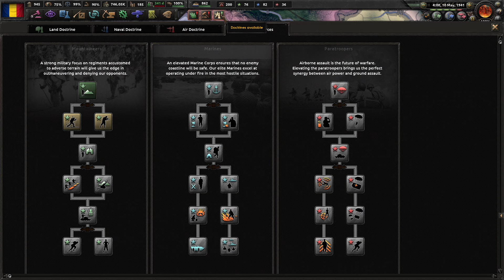HOI4 | KX | Romanian Legionary Kingdom | LAM | Corneliu Codreanu | #7 | There Can Be No Dissent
A Big Thank You To "The Grey Patriot" On DeviantArt For The Fantastic Legionary Kingdom of Romania Flag! Check Him Out:
In This Series, Corneliu Zelea Codreanu, The Charismatic And Nationalistic Leader Of The Legion Of The Archangel Michael, Will Oust The Debauched And Wasteful King Carol II, Completely Overhaul The Kingdom's Economy And Finally Carry Out The Much-Needed And Sweeping Land Reform, Enact A Veritable Agricultural Revolution Build Up Romania's Military Into A Large, Strong, Professional Force, Reclaim Our Rightful Territories From The Bulgarians, Secure The Great City, Avenge Our Loss To The Habsburgs, Solidify Codreanu's Control Over The Legion, And Establish Greatest Romania!